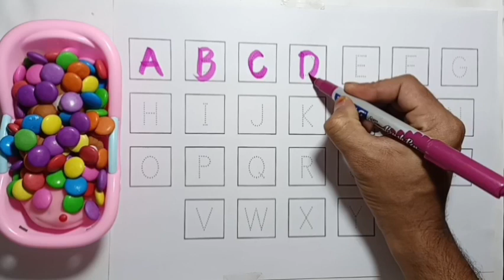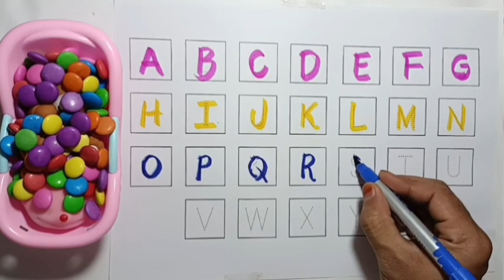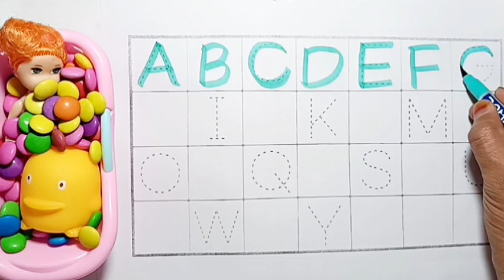abcd, alphabets, a for apple b for ball, phonics song, अ से अनार, English varnmala, abcd rhymes, 123